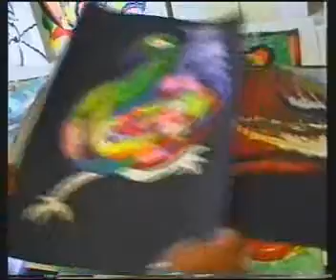Helen St Jago.flv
Eind jaren 90 sprak Wim Vermeulen in de Bijlmermeer met het kunstenaarsechtpaar Helen en Roy St. Jago